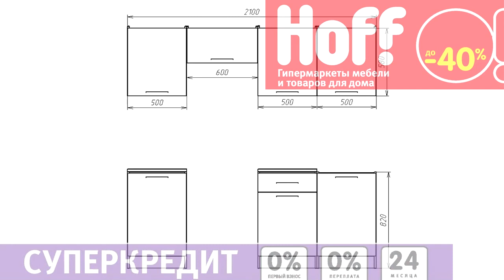Хофф кухни адель